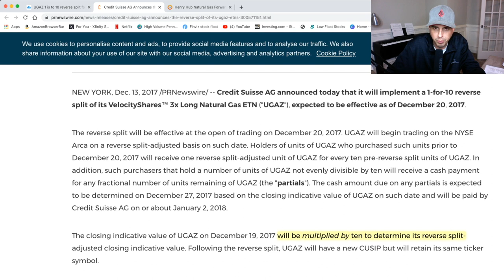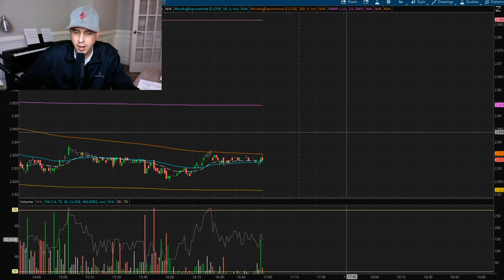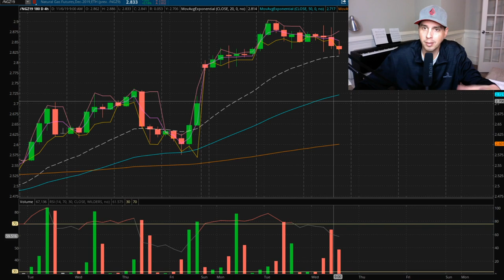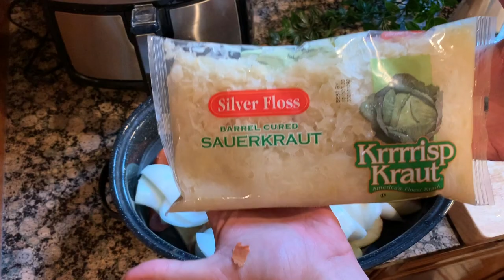UGAZ reverse split next year?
UGAZ is looking like it's on its way to a reverse split going into next year. In this video I'm going to be going over why I think it will happen next year in 2020.